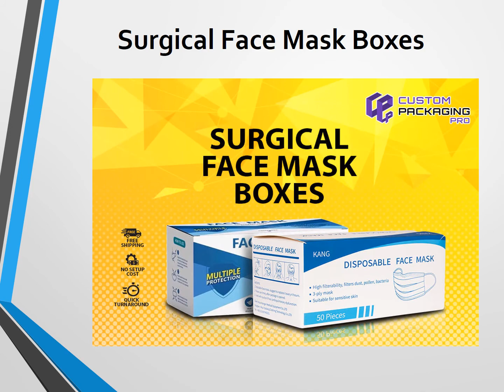Mask Packaging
Magnify the appeal of cleanliness by opting for colorful mask packaging that get noticed in the market. Create different shapes, sizes and designs to make it more engaging.